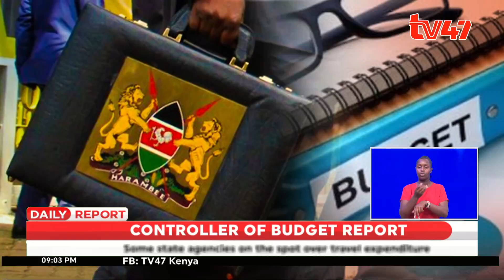The government might be borrowing from itself affecting budget implementation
The Controller Of Budget is raising concerns that the government could be borrowing its own money while accessing overdrafts from the Central Bank of Kenya. According to a national government budget implementation review report for the financial year 2023/2024, the borrowing is affecting budget implementation.